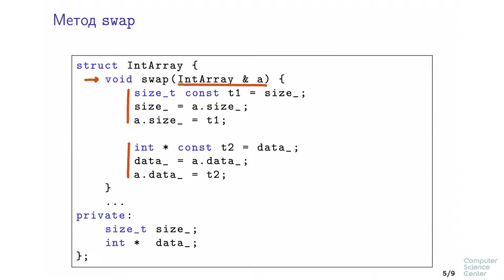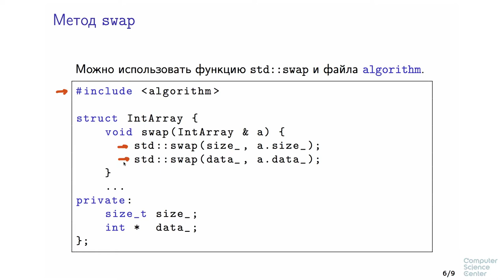Программирование на языке C++ - 123 урок. Конструктор копирования и оператор присваивания